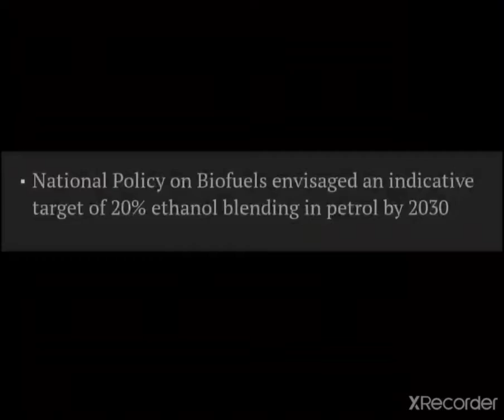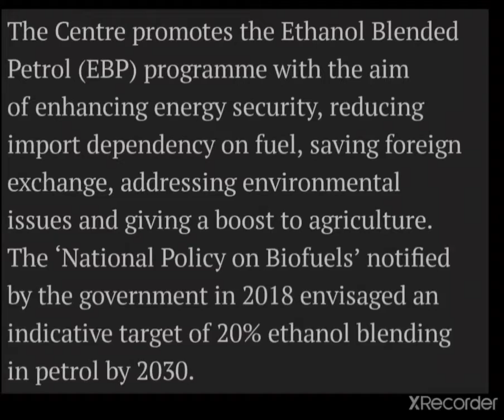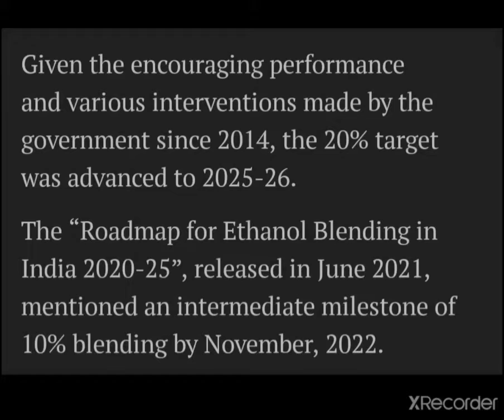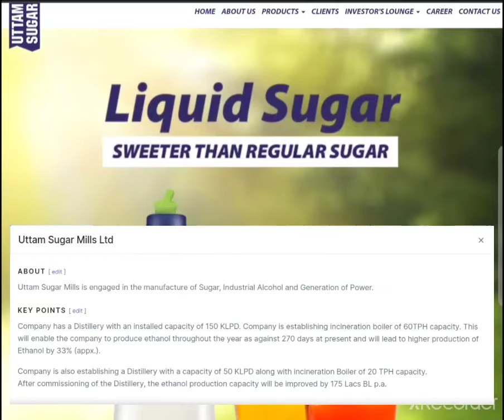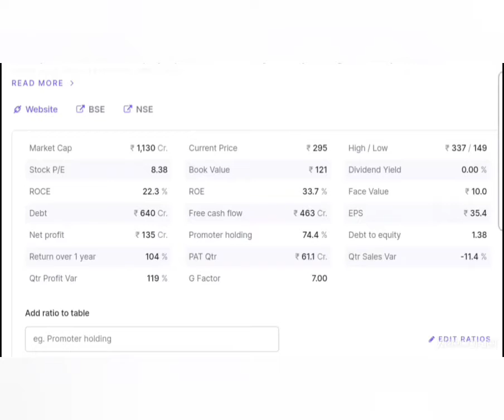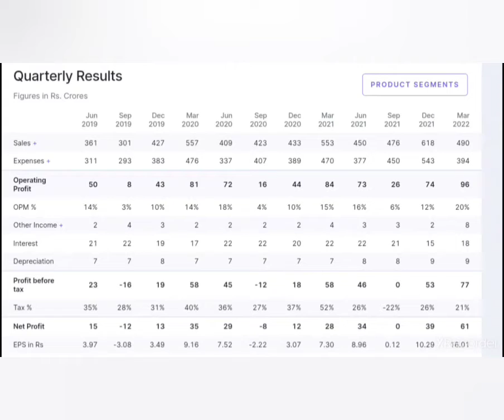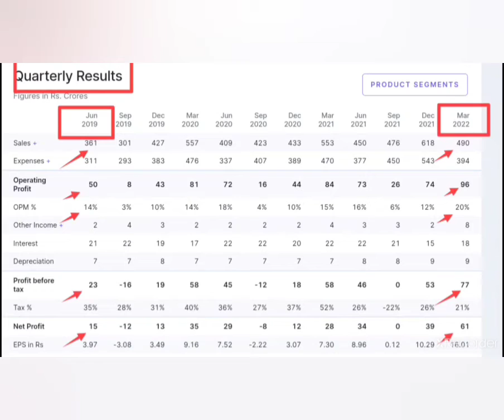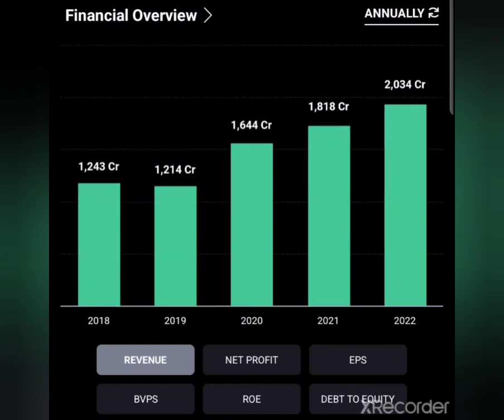ये शेयर 2025तक करोड़पति बना देगा |1lakh ~ 1 crore|buy this stock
multibegger stock 2022,buy this stock
penny stock
multibegger penny stock
low price stock
High price stock
midcap stock
large cap stock
penny stock